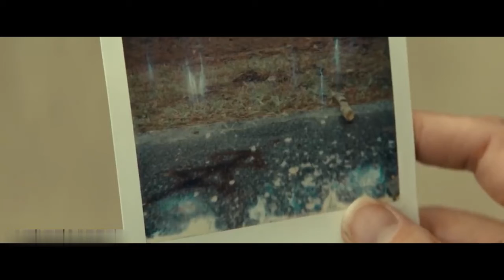Brightbrun Movie Recap | Dark Explanation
Tori and Kyle find a baby boy in a spaceship and adopt him as their own child, Brandon. However, after turning 12, Brandon learns that he has superpowers and begins to use them for sinister purposes.

others:
movie recapped youtube,
movie recaps happy death day,
movie recapped zombie,
horror movie recapped,
daniel cc movie dead snow,
movie recap and explain,
along with the gods movie recap,
daniel cc movie review attack on titan,
movie recap cartoon,
daniel cc movie review zombie,
daniel cc movie review horns,
movie recaps girl in basement,
movie recaps channel,
daniel cc movie train to busan,
daniel cc movie attack on titan,
daniel cc movie intro song,
daniel cc movie a quiet place,
movie explained,
horror movie review,
suspense movie review,
science fiction movie,
voyagers movie clip,
daniel cc movie channel,
daniel cc movie orphan,
story recapped explained,
crime movie,
detective recapped explained,
detective recapped channel,
drama movie,
voyagers movie 2021 trailer,
daniel cc movie vampire,
voyagers movie trailer,
devil movie trailer,
thriller movie,
post apocalyptic movies,
movie summary,
daniel cc movie zombie,
story recapped channel,
voyagers 2021 full movie,
voyagers full movie,
voyagers 2021 movie,
sputnik movie,
sci fi movies,
daniel cc review,
mystic river review,
mystic river explained,
mystic river dave death,
mystic river reaction,
mystic river opening scene,
mystic river katie's death,
mystic river trailer,
mystic river ending,
mystic river singers,
mystic river soundtrack